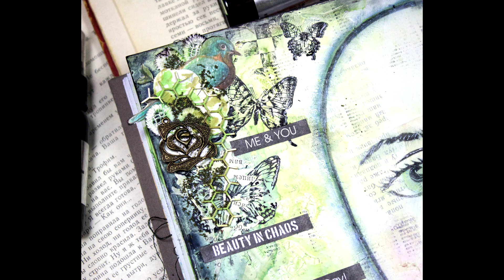Step-by-step Tutorial: Art Journal Page.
Items used from Art Anthology:
Colorations Sprays: Warm, French Toast, Raider, Grass, Avocado, Ink Spot.
Stencils: Tick Tock, Let's Face It Stencil Stack